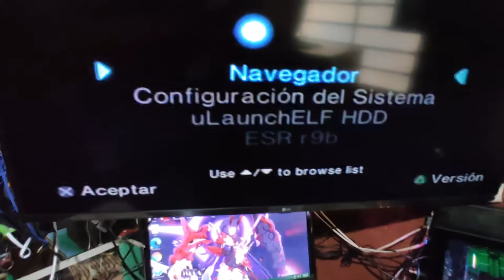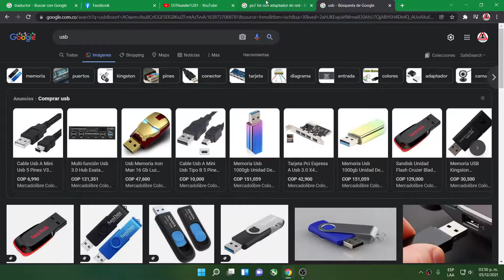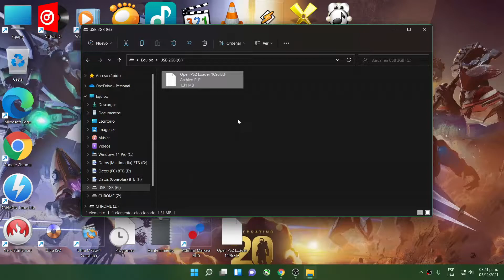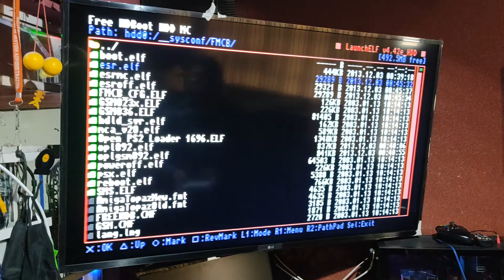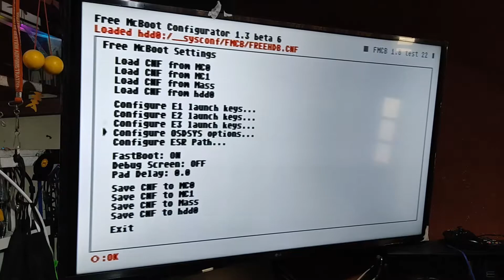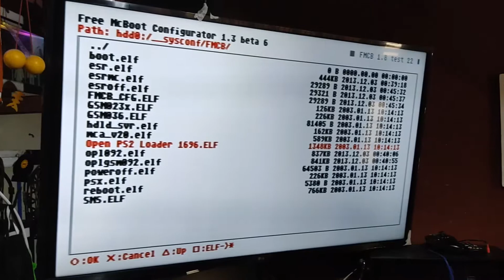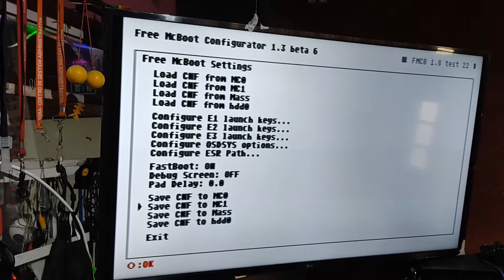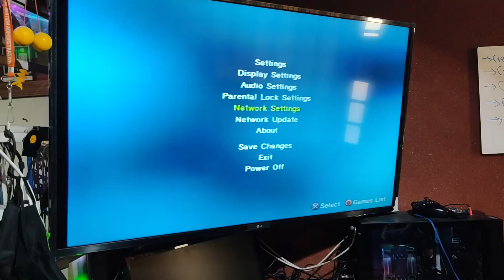Actualizar OPL by DJThunder1281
Deseas apoyar el canal? en la parte superior derecha encontrarás el link de Paypal.